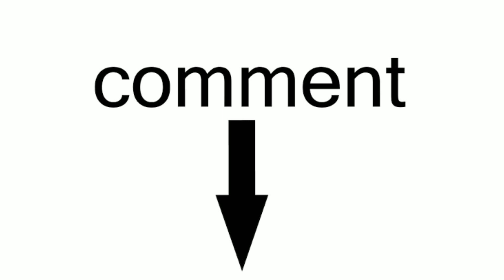Asur Season 2 Release Date Update|Asur Season 2 Final Release Date?|Voot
Hello Guys,
In this Video will give you the latest updates of Upcoming Voot Select Web series Asur Season 2.